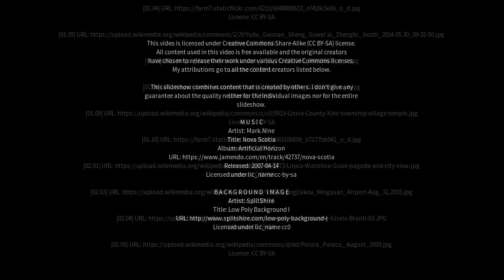Best places to visit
Best places to visit - Gannan (China) Best places to visit - Slideshows from all over the world - City trips, nature pictures, etc.